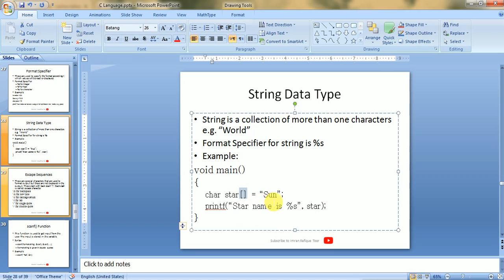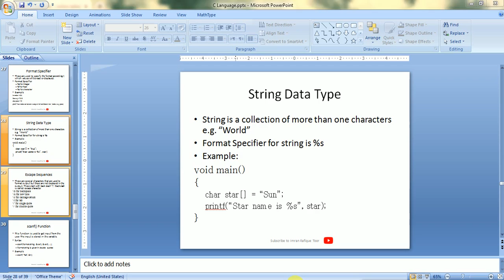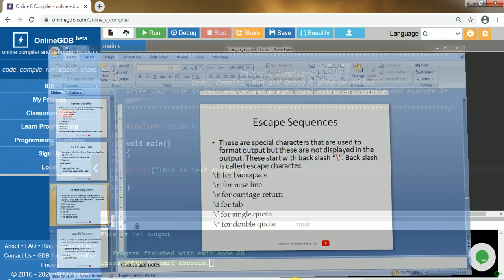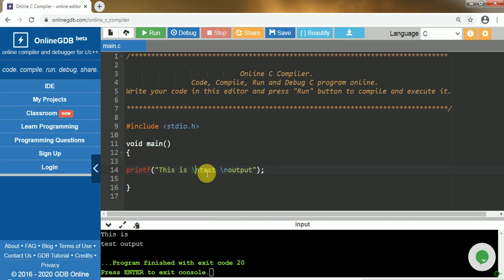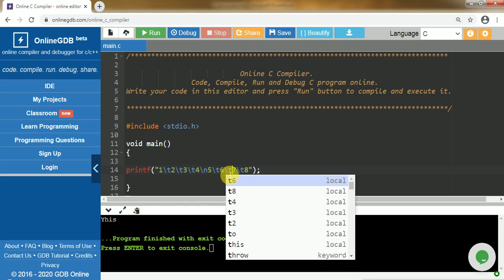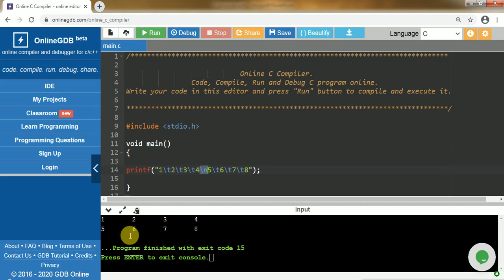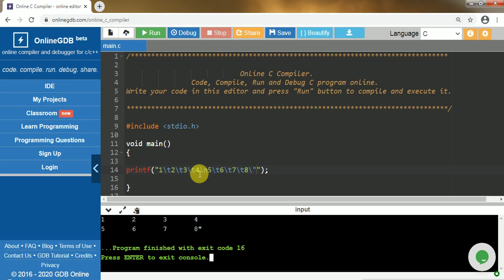String Data Type | Escape Sequences Demo in C Language in Urdu | Hindi